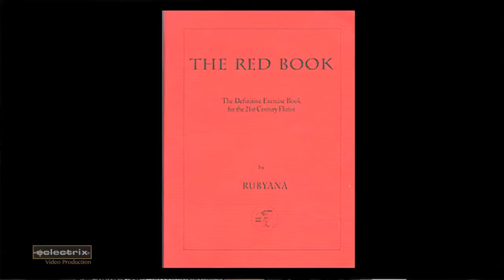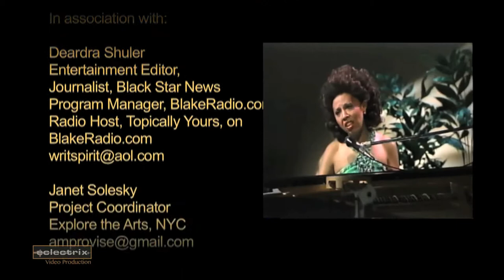Trailer - Emme Kemp, Part III, Realities Of The Artist's Life - Broadcast 6/12/21 7PM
ECLECTRIX PRESENTS… featuring
Emme Kemp, Realities of the Artist's Life, Part III
7PM - Saturday 06/12/21
Manhattan, NYC ONLY-Spectrum channel 1993 and
Global! LIVE stream HD Channel 5 at MNN.org

Emmelyne Kemp was born in Chicago. She is a pianist, vocalist, band leader, Broadway composer, actress, lecturer, and an American music researcher. She is a protégé of Eubie Blake. She is best known as a Broadway composer and actor for Bubbling Brown Sugar.

REALITIES OF THE ARTIST'S LIFE
Part lll

"Summertime"
Composer / George Gershwin                                                                                                                                     Lyrics / Edwin DuBose Heyward

Medley:
"Hello, Dolly" &
 "Before the Parade Passes By"
Composer / Lyrics,  Jerry Herman

Someone To Sing To
Title of an Emme Kemp
musical (1980) dedicated to
Lena Horne and Lennie Hayton.

Composer /  Lyrics,  Emme Kemp.

Excerpts from 1982
Broadcast
So. Carolina ETV
'The Original Emme Kemp'
Beryl Dakers, Producer

Excerpts from 2012 recording at
Uptime Studios, NYC
Rubyana, Flute
Emme Kemp, Piano
Al MacDowell, Bass
James Lopez, Percussion
filmed by Juliette Levin.

Medley:
"Hello, Dolly" &

Excerpts from 1982
Broadcast
So. Carolina ETV
Beryl Dakers, Producer

Uptime Studios, NYC
Rubyana, Flute
Emme Kemp, Piano
Al MacDowell, Bass
James Lopez, Percussion

ACKNOWLEDGEMENTS:
Gwen Black

Artist -  Curator - Producer
Gwen Black Arts

Skip Cunningham

Entertainer & Dance Master

JKE  Productions
Ja Ron Eames

Author - Jazz Singer - Historian
Emme Kemp's Singing
Partner at Parlor Jazz

Mary Cannon Screen
Social Advocate & Special Events

With Special Thanks to:

Sharon & Uncle Henry
Latang & Family

PRODUCTION & MEDIA
Inside with Emme Kemp - 2020

Produced by:
Angela Viscido
Founder, Producer, Videographer, Editor
eclectrix.net

In association with:

Deardra Shuler
Entertainment Editor,
Journalist, Black Star News
Program Manager, BlakeRadio.com
Radio Host, Topically Yours, on
BlakeRadio.com

Janet Solesky
Project Coordinator
Explore the Arts, NYC